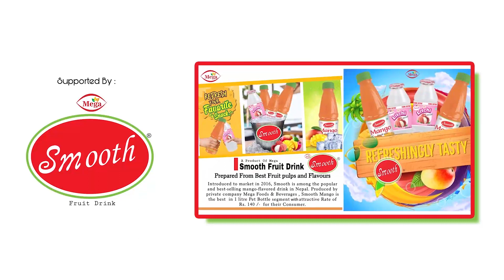Pooja Sharma's Grand Birthday celebration with boyfriend Yuddha Baniya